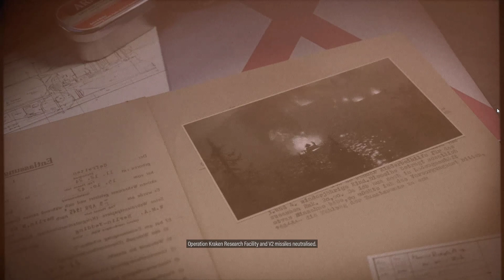Sniper Elite 5 Mission 7 Secret Weapons Part 2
1080p 60Fps